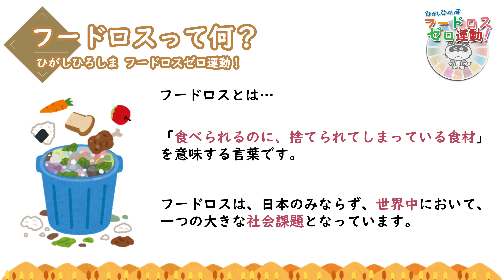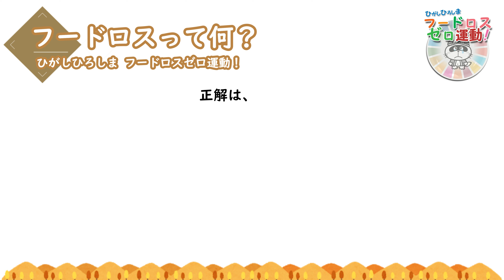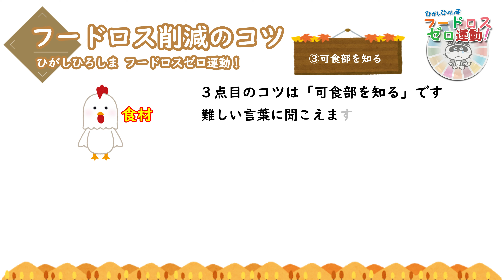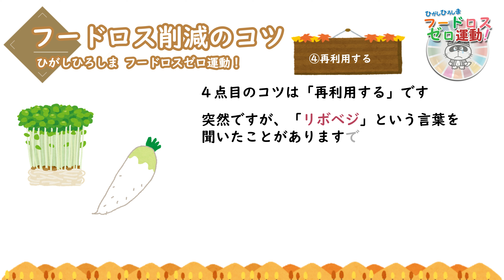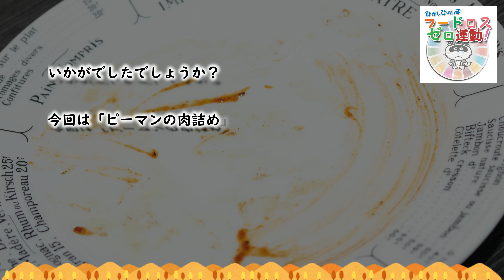【フードロスゼロ運動！】調理のときにできること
「食品ロス」とは「本来食べられるにもかかわらず捨てられている食品」です。
食品ロスを減らすために、私たちにもすぐにできることがあります。
食品ロス問題を「気付く」、そして「取り組む」きっかけとなれば幸いです。